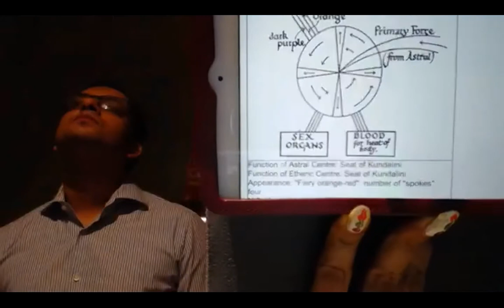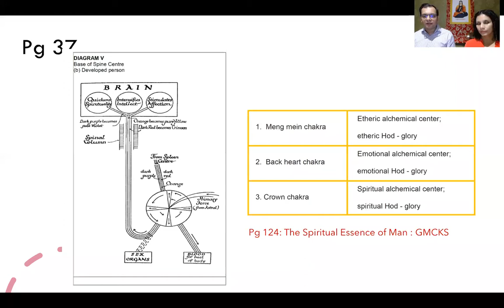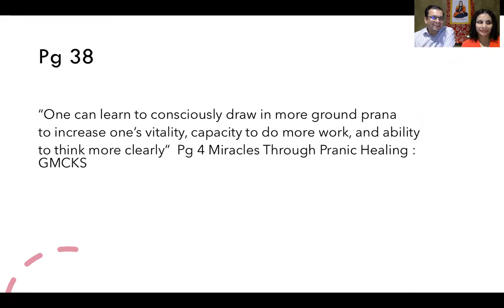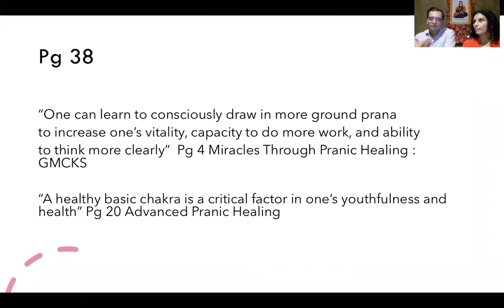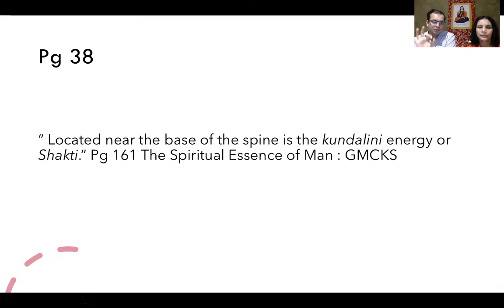Etheric Double Chapter 5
This is the whole chapter 5.